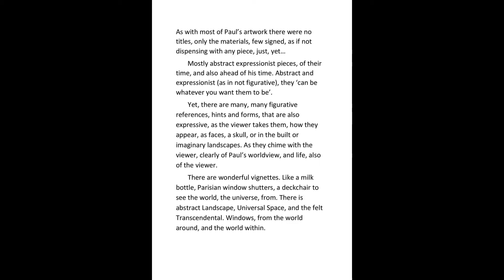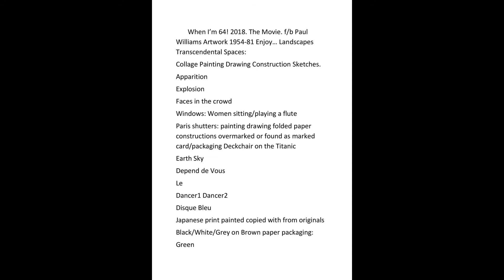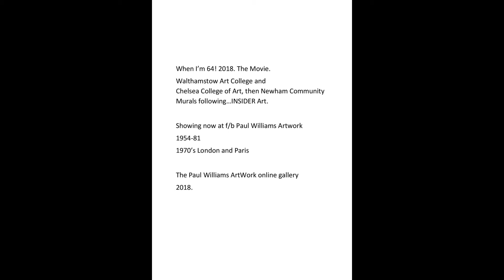PW Filmora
Paul Williams Artwork 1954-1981 Artist 1970's Paris London GB

PW:  The Movie:  Paul Williams ArtWork
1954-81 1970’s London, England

With most of Pauls artwork there were no titles, only the materials, few signed, as if not dispensing with any piece, just, yet…

These are (mostly) abstract expressionist pieces, of their time, and also ahead of his time. Abstract and expressionist (as in not figurative), they ‘can be whatever you want them to be’.

Yet, there are many, many figurative references, hints and forms, that are also expressive.  As the viewer takes each picture in, they appear, as faces, a skull, or in the built landscapes; as they chime with the viewer, clearly of Paul’s worldview, and life, also of the viewer. There are wonderful vignettes, like a milk bottle, Parisian window shutters, painted fencing pieces, a deckchair to see the world, and the whole the universe, from. There is abstract Landscape, Universal Space, and the felt Transcendental.
Pictures, often with ellipses and near perfect, but never perfect, geometric shapes, especially circles or ellipses.

Paul’s father John, was an architect with the Bank of England; and we can see the influence, in only one remaining construction (apparently of a folded shirt in its packaging); and the continuing folding and gluing of paper and card, with paint and drawing over. As two to three, and more multi-dimensional constructions, Paul would use folded paper, newspaper print, discarded cigarette packets, and brown paper packaging. Plain ordinary white or grey paper, and the blackest, reddest, bluest of colour. Occasionally green and yellow. With overdrawn marks whether of chalk, gauche, or paint, made deliberately, and over a period of time. So that the finished, or discarded pieces, looked unfinished. As every work of artwork must, leaving room for the viewer, the appreciator.

So, these artworks, unless with some clue like newspaper print, are mostly to be viewed anyway round, square, or angular,  except, perhaps, upside down, that the viewer chooses. Can, actually, be viewed in any way, from any direction and any angle. Paul would say this; so, it must be true.
You can rotate the pictures of course, on your device and see and save in different ways.  As this movie does. For a sense of motion, as still alive.

As incomplete, fragmentary, yet, endlessly, connected. In this way, these pieces made roughly between 1970-72, 1972-5, 1976 and 1981 are of distinct periods, and with several sketches, interspersed and repeated, they become an endlessly varying, sometimes melancholic, always amusing, and entertaining event.

When I’m 64! 2018. The Movie. f/b Paul Williams Artwork 1954-81 Enjoy…  Landscapes Transcendental Spaces: Collage Painting Drawing Construction Sketches.
Apparition
Explosion
Faces in the crowd
Windows: Women sitting/playing a flute
Paris shutters: painting drawing folded paper constructions overmarked or found as marked card/packaging
Deckchair on the Titanic
EarthSky
Depend de Vous
Le
Dancer1 Dancer2
Disque Bleu
Japanese print painted copied with from originals Black/White/Grey on Brown paper packaging:
Green
Blue Space 1 & 2
Part lot of 15 parcels
Door/Wall/Fenced-in
Insect/Dancer unfolding or collapsing sketches
Buildings built environment sketches
Matisse
Gauloise Longue Caporal
L’HUMANITE…changer…
Worm bullet-face emerging
Milk bottle ledge shutters weather (Paris)
Arched Window
Battleground flag
Landscape blood-lightning
Ellipse paintings: Bus-Stop with Moon
Cataclysm
Cellular Cataclysm
Earth Sun cataclysm
Egg Moon cataclysm
Ellipse tryptych
Door/Wall photo with ellipse
Starting/finishing-post ellipse painting
Tower Block
Skull
Sun Moon Sea ellipses
Landscape Leviathan red spot blood rock sea…
Tom Allen Centre poster 1982
Portrait of Claire Bear
Self Portrait Paul Williams 1954-81.

When I’m 64! 2018. The Movie. In only a few years, at Walthamstow Art College and Chelsea College of Art, living in Paris, then Newham Community Murals, and few working years later… following…INSIDER Art. Showing soon at f/b Paul Williams Artwork 1954-81